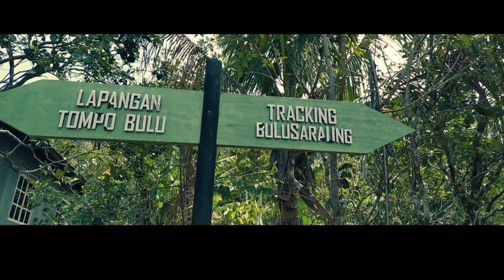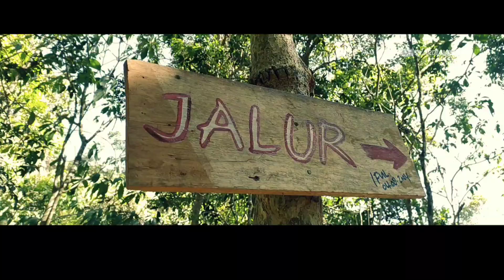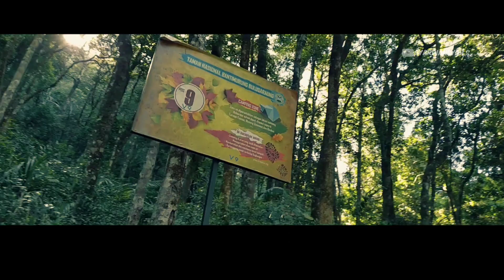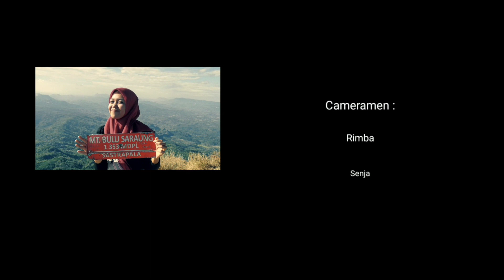Full Video | Perjalanan Pendakian Puncak Bulusaraung 1.353 Mdpl Jalur Tompobulu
Sulawesi Selatan menyimpan berbagai macam potensi wisata mulai dari wisata bahari hingga wisata budaya. Mulai dari keramaian Pantai Losari di Kota Makassar, Tana Toraja dengan ritual-ritual budayanya, serta hamparan indah Karst Maros yang merupakan pegunungan karst terbesar kedua di dunia. Sulawesi Selatan hadir dengan beragam tempat yang menawarkan keindahan dan pesona dari masing-masing wilayahnya. Namun, jika kebetulan sedang berada di Provinsi Angin Mamiri ini dan sudah pernah mengunjungi tempat-tempat yang disebutkan di atas, Gunung Bulusaraung merupakan pilihan tepat untuk merasakan sensasi lain dari wisata yang ada di Sulawesi Selatan. Dengan ketinggian 1.535 meter di atas permukaan laut, gunung ini menyuguhkan tantangan dan petualangan yang dapat menambah keseruan liburan anda. Gunung ini juga masuk ke dalam kawasan Taman Nasional Bantimurung Bulusaraung yang terkenal sebagai habitat dari berbagai macam jenis kupu-kupu.

Berada di wilayah Desa Tompio Bulu, Kecamatan Balocci, Kabupaten Pangkep, Gunung Bulusaraung menjadi salah satu gunung favorit bagi para pendaki di Sulawesi Selatan. Titik awal pendakian dari gunung ini dapat ditempuh dengan waktu sekitar dua setengah jam dari pusat Kota Makassar. Walaupun ketinggiannya tidak begitu mencolok jika dibandingkan dengan gunung-gunung lainnya di Indonesia, namun mendaki Gunung Bulusaraung bukanlah perihal yang mudah. Sepanjang jalur pendakian menuju puncak gunung ini, dapat dijumpai berbagai macam jenis tumbuhan mulai dari pohon rotan, kemiri, dan juga kelapa. Selain itu, Gunung Bulusaraung menjadi habitat asli beberapa fauna seperti kera hitam, musang, dan berbagai jenis kupu-kupu.

Jalur menuju puncak Gunung Bulusaraung dipenuhi oleh bebatuan dengan medan yang cukup terjal. Jalur ini tentu akan menguji ketahanan fisik dari para pendaki. Gunung Bulusaraung memiliki sepuluh pos peristirahatan termasuk pos terakhir yang berada di puncak. Pos kesembilan biasanya digunakan sebagai tempat berkemah bagi para pendaki yang ingin menikmati momen matahari terbit di puncak gunung. Perjalanan dari pos kesembilan menuju puncak Gunung Bulusaraung memakan waktu sekitar tiga puluh menit. Puncak dari Gunung Bulusaraung ditandai dengan adanya pemancar radio milik BTNBB. Dari atas puncak, pendaki dapat menyaksikan pemandangan indah dari hamparan Karst Maros yang menjadi bonus pendakian ke gunung ini. [Rizal/IndonesiaKaya]

Terimakasih banyak atas kunjungannya Di channel ini
Like (Jika Kamu Menyukainya)
Share (Jika Bermanfaat)
Nyalakan Lonceng (Jika Menantikan Notifikasi)
Content Creator : Syardiangsyah
Update Tentang :
1. Pendakian Gunung Indonesia
2. Travelling Wisata Indonesia
3. Vlog Memberikan Informasi Berguna (Dll)

Peralatan Record :
Video Oppo A3s

Bila Teman Teman Memiliki Rekomendasi buat tempat saya kunjungi berikutnya titip di kolom komentar yah, boleh juga jika ingin jalan bareng di persilahkan 😊
DM For Buisness Inquiries💌
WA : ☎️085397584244